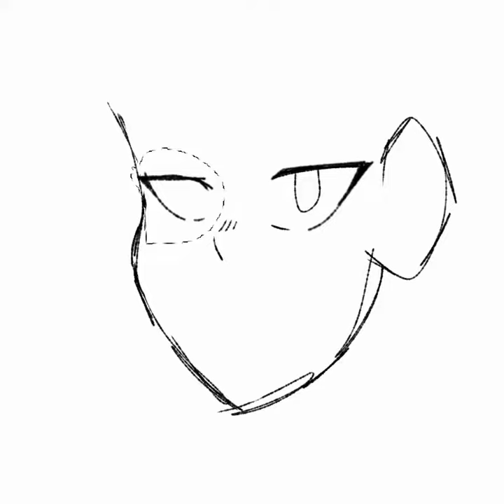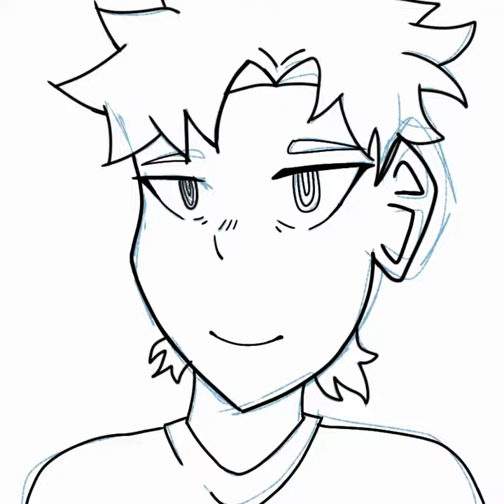lil speedpaint of an oc i guess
just a small speedpaint

tools used:

shitty one plus phone
random amazon stylus
ibis paint x

recording software:

ibis paint's built-in speedpaint recorder